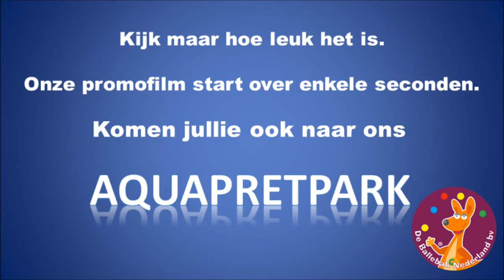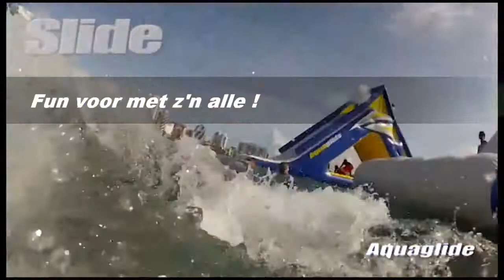Aquapark in Recreatiegebied Vlietland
Aquapretpark Vlietland gaat in de maand juli open zodra alle vergunningen verleend zijn. Het zal het grootste Aquapretpark van Europa worden!